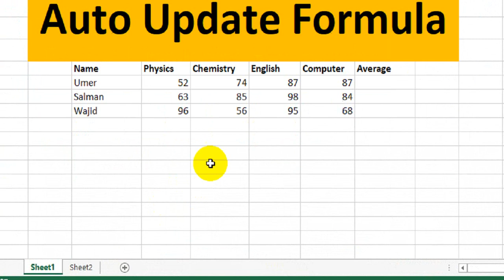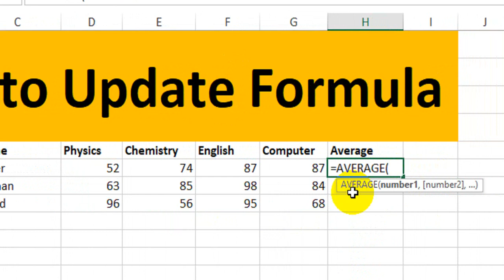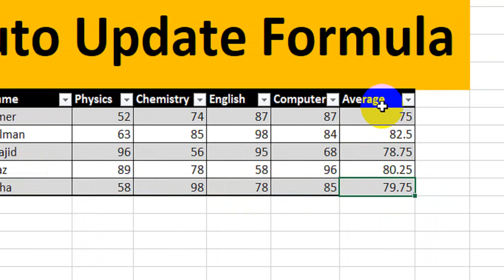Excel Make Formula Update Automatically